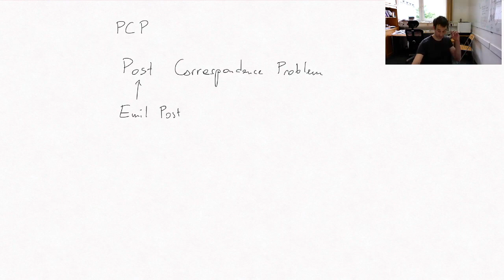Wykład 10, część 6: problem Posta (PCP)